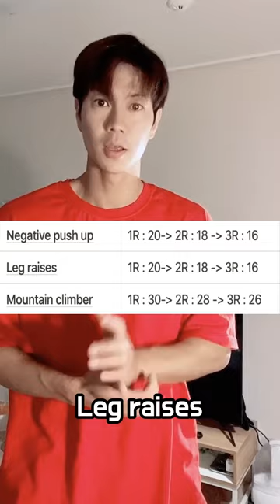[Beginner] 8minutes Routines ,8분이면 충분한 전신운동!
Negative push up 1R : 20, 2R : 18 ,3R : 16
Leg raises  1R : 20,2R : 18, 3R : 16
Mountain climber 1R : 30,2R : 28, 3R : 26

운동이 더 가능한 분은,
1. 위의 운동을 1~2세트 더 해주시고
2. 슬로우버피나 점핑잭 같은 전신을 사용하는 운동 또는
3. 유산소 운동(달리기, 빠르게 걷기) - 달리기는 30분 빠르게 걷기는 1시간 이상을 더 하는 것을 추천드립니다.